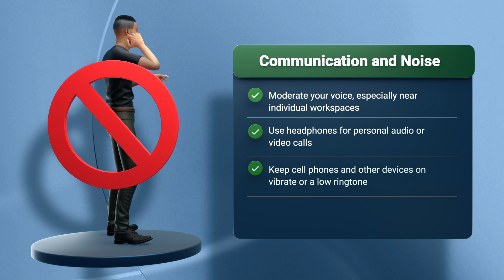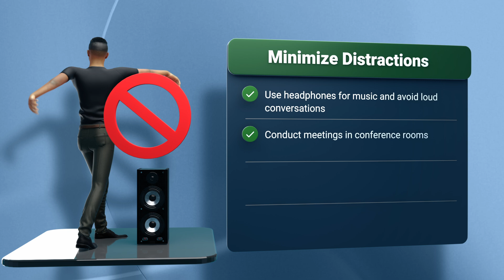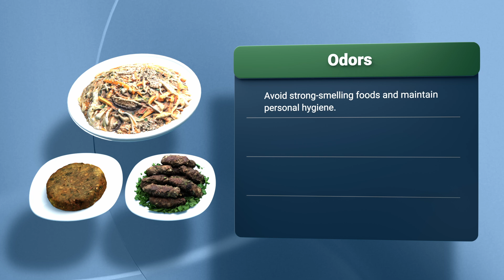Office Etiquette Animation English